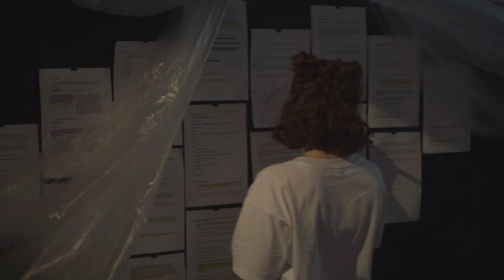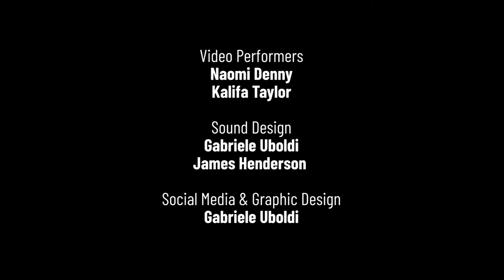Becoming Undone Theatre – Documentary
Combining footage and interviews from September 2021 and April 2022, this short documentary tells the story of Undone Theatre and their productions of Selected Recordings of Us, a two-hander exploring how, for queer people, remembering is both a personal and a political project.

Undone Theatre is a theatre company focussing on the intersection between formal experimentation and platforming queer voices. Our work has been described as "brilliantly ambitious" (Kally Lloyd-Jones, Byre Theatre director), "leav[ing] you with a sense that those involved have plenty to offer us in the future" (Everything Theatre). We have been supported by Arts Council England, Boundless Theatre, Theatre Deli, Omnibus Theatre, VAULT Festival, and Raze Collective.

Selected Recordings of Us
September 2021, The Space
VAULT Festival 2022
April 2022, Rosemary Branch Theatre

They promised they would never forget each other, no matter what. Then they broke up. As the remnants of their relationship gradually crowd the stage, two characters grasp at the fragments of their memories to come up with a shared version of their story. But can they agree on a single script?

Produced by Chloe Ashley & Gabriele Uboldi
Performed by Anna McKelvie & Sojourner Hazelwood-Connell
Video Designer & SM: James Henderson
Video Performers: Naomi Denny & Kalifa Taylor
Lighting Design by Jo Underwood
Sound Design by Gabriele Uboldi & James Henderson
Social Media & Graphic Design by Gabriele Uboldi
Outreach & Marketing by Cup of Ambition with Chloe Ashley & Gabriele Uboldi
Production Photography by Jack Sain

The April 2022 production of Selected Recordings of Us was supported using public funding by the National Lottery through Arts Council England. With special thanks to the Rosemary Branch Theatre, Glass House, Boundless Theatre, Raze Collective.
The September 2021 production of Selected Recordings of Us was supported using public funding by the National Lottery through Arts Council England. With special thanks to the Space, Theatre Deli, the University of St Andrews' Enterprise Fund, the Santander Bursary Scheme. A full list of our generous supporters can be found